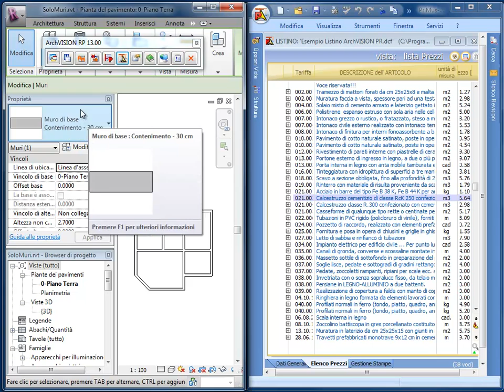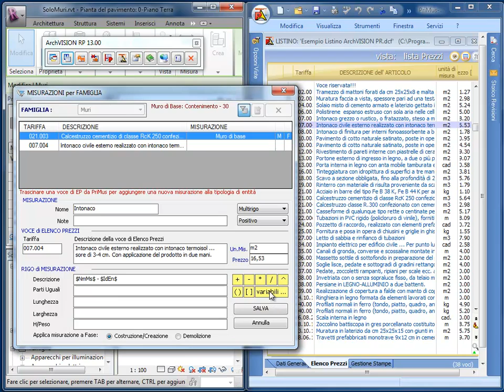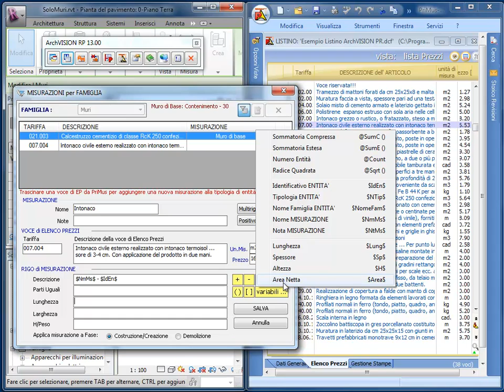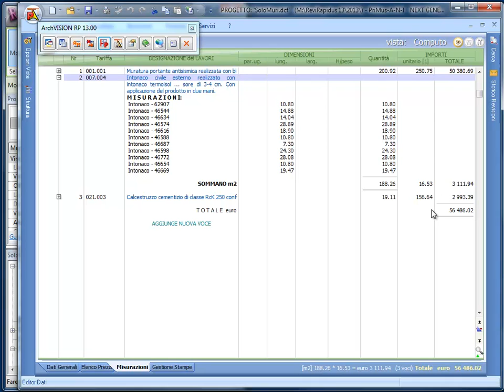ArchVISION RP 13 - Primissimo esempio della gestione delle misurazioni per famiglia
ArchVISION RP è la soluzione ideale ed innovativa proposta dalla MCS Software per consentire agli utilizzatori di Autodesk Revit (per tutte le discipline e a partire dalla versione 2016) di eseguire il computo DINAMICO e DIRETTO senza file IFC ed esportazioni intermedie dei loro progetti Revit con Drag & Drop delle voci di EP direttamente da PriMus o PriMus-P nelle versioni BIM, Power, 100, Next Generation, Revolution, e anche con PriMus DCF (Free) di ACCA Software. (con quest’ultimo non è disponibile il Drag & Drop).
Il software ArchVISION RP nel dettaglio:
ArchVISION RP attiva il dialogo diretto bidirezionale e dinamico tra le applicazioni, nessuna esportazione intermedia e nessun file IFC con affidabilità e tempistiche di redazione dei computi davvero ridottissime.
Dalla versione 19 l'estensione (Pro) consente di redigere computi compatibili con le strutture WBS multilivello e l'estensione (MEP) consente computazioni su impianti filtrati in funzione delle dimensioni degli elementi lineari e singoli (a parità di famiglia consente discriminanti su Diametri e Sezioni).
Operativamente ArchVISION RP consente l’associazione alle singole istanze delle entità disegnate o a Intere famiglie di entità di una o più voci di Elenco Prezzi (tariffa) del listino di PriMus (qualsiasi listino e anche da più listini contemporaneamente); per ogni associazione è possibile creare misurazioni mediante l'editazione di formule matematiche con variabili dipendenti dalle dimensioni fisiche dell'oggetto Revit di riferimento ed eventualmente dai loro parametri di istanza e di tipo anche personalizzati, globali e condivisi.
È possibile attivare la detrazione automatica di Porte e Finestre, rilevare automaticamente le stratificazioni di muri, pavimenti, tetti e controsoffitti gestendo i singoli materiali presenti in ciascun strato di essi, è possibile organizzare, ordinare e filtrare i computi tramite le tradizionali SuperCategorie, Categorie e SubCategorie oppure utilizzano le nuove strutture WBS Multilivello (Work Breakdown Structure), a parità di famiglia è possibile filtrare tariffe e costi in funzione del cambio di alcune misure geometriche dell’oggetto sottoposto a computo.
ArchVISION RP consente in questo modo di aggiornare automaticamente i dati senza dover controllare l'allineamento tra il disegno ed il computo.
Il software, genera direttamente da Revit, file in formato nativo DCF (PriMus) e non necessita di alcuna esportazione intermedia.
E' possibile etichettare le entità aventi misurazioni già associate, visualizzarle o nasconderle consentendo quindi confronti tra le entità e i computi generati tramite l’ID univoco nel computo e visualizzandolo a video e su carta in modo preciso e puntuale.
E’ possibile nascondere in viste temporanee le entità già associate a voci di EP per consentire agevolmente veloci revisioni sulle entità ancora orfane di tale associazione.
ArchVISION dispone di due estensioni opzionali, entrambi i moduli (Pro) e (MEP) consistono in una estensione tecnologica del software inclusa nel prodotto base e possono essere acquistate e autorizzate in un qualsiasi istante successivo al primo acquisto e alla prima installazione di ArchVISION RP (base).
ArchVISION RP è compatibile con qualsiasi Suite o Collection Autodesk in cui sia incluso Revit in una o in tutte le sue varianti. (discipline).
La versione in valutazione gratuita computa le prime 10 entità selezionate (quantità ampliabile su specifica e giustificata necessità) e non ha limiti di tempo.
L’assistenza e il supporto tramite connessioni remote e la tecnologia TeamViewer acquisita da MCS Software e inclusa gratuitamente in una icona predisposta in ArchVISION RP è gratuita a tutta la clientela ed è disponibile anche per tutte le versioni in prova.
Ciascuna singola licenza prevede (salvo casi particolari) il rilascio di due codici univoci per due distinte postazioni e per un utilizzo non simultaneo del software, per es. Pc Ufficio + Portatile personale, è inclusa l’assistenza in orario ufficio e tutti gli aggiornamenti intermedi di release, per es. 19.1, 19.2 ecc.
Revit è un marchio Autodesk
PriMus e PriMus-P Next Generation, PriMus Unico, PriMus Revolution, PriMus Power, PriMus BIM  e PriMus DCF sono marchi ACCA Software S.p.a.
ArchVISION, ArIeTe x BIM e AbaCus sono marchi MCS Software
Tutti i marchi e i diritti sono dei rispettivi produttori